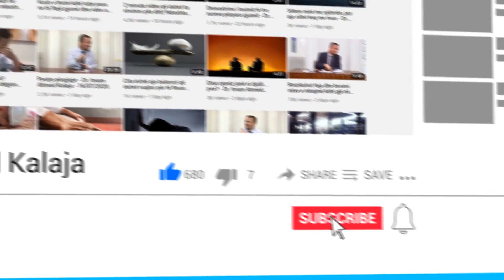Pyetje përgjigje - Dr. Imam Ahmed Kalaja - 17/09/2020.